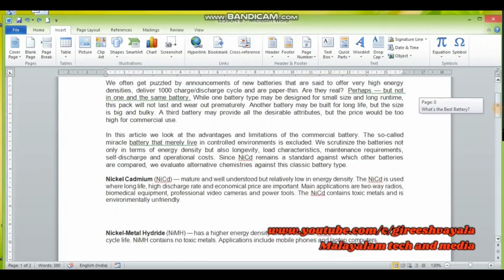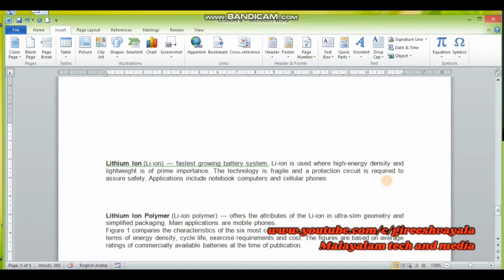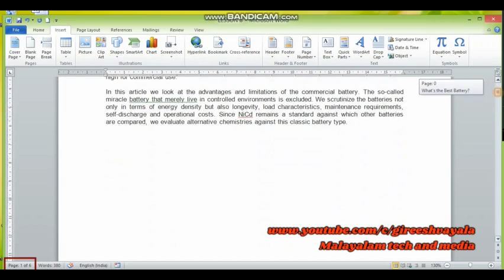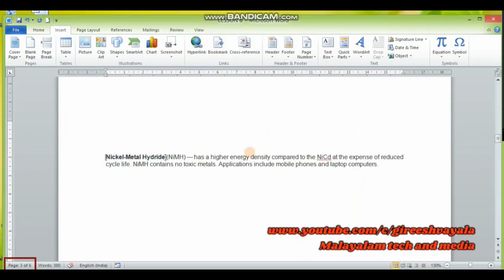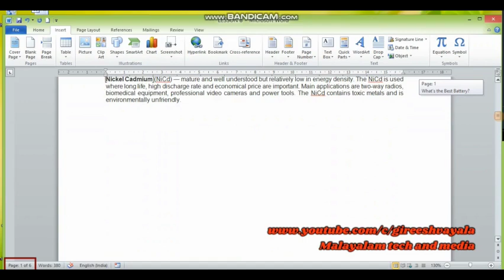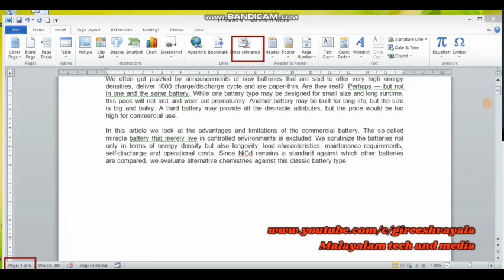Microsoft word Malayalam tutorial for beginners part 9, insert , Bookmark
This is a Microsoft word Malayalam tutorial for beginners and experts. if you follow all episodes from beginning to end, no doubt, you will become an expert in MS word programme. please keep watching and subscribe my channel for getting day to day updates firstly..insert , Bookmark . thank you ... good luck . ms word, insert , Bookmark